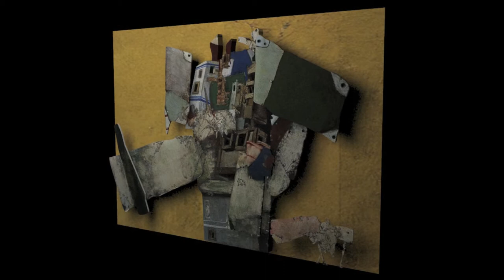3D Kainartza for "The Great Golden Room"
My very first 3D animation using Photoshop and 3Dmax.